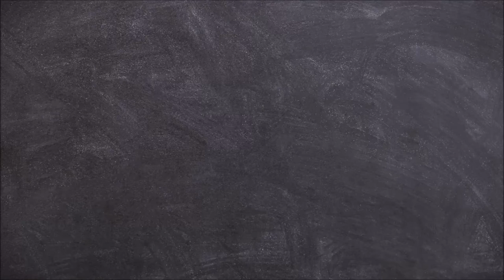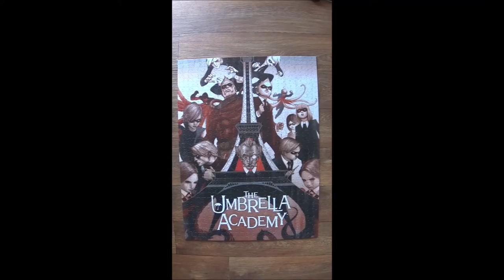The Umbrella Academy - Apocalypse Suite - Jigsaw Puzzle Timelapse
Todays menu:

The Umbrella Academy - Apocalypse Suite - 1000 pieces
Dark Horse